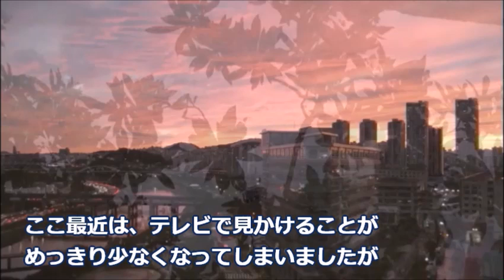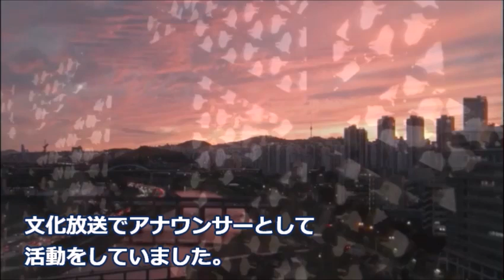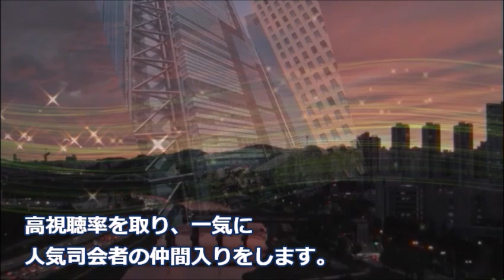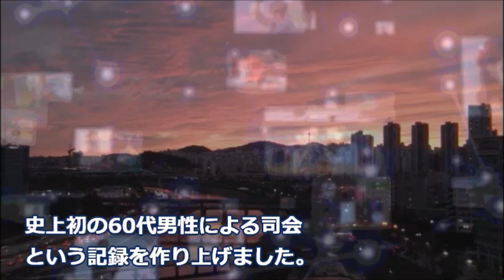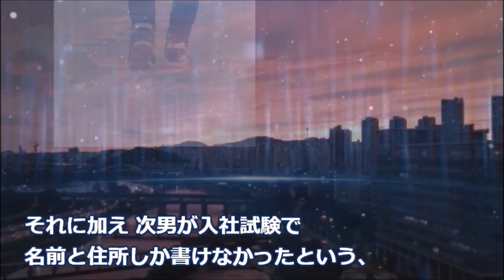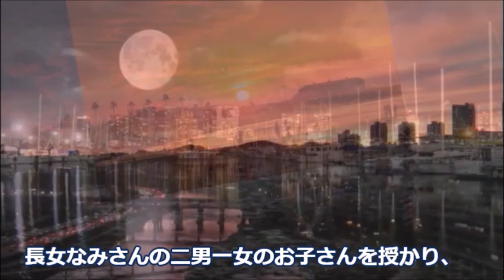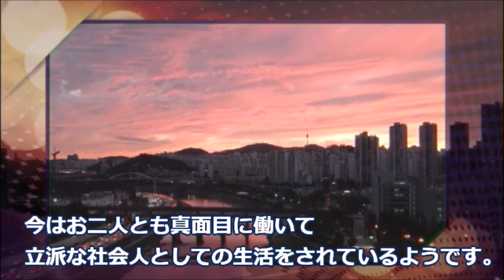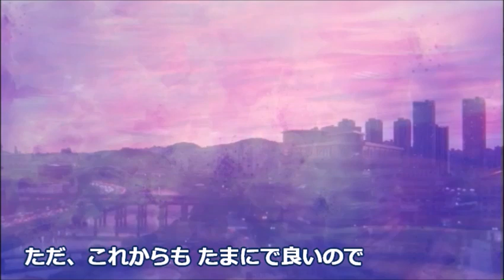みのもんたの現在の生活と息子たちの職業に驚きを隠せない…テレビから姿を消した理由は…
様々なテレビ番組の司会をしていた、みのもんたさん。
ここ最近はテレビで見かけることが少なくなってしまいましたが、
現在はどうされているのでしょうか。
みのさんの半生とともに見ていきましょう。

この動画は さんに関する情報です。
 さんを好きな方や興味のある方と楽しくコメント欄にてコミュニケーションがとれたらと思い作成しました♪

谷原章介の趣味と英語力が衝撃すぎる…学歴や妻との出会い子供は何人？

めざましテレビ大塚範一のまさかの現在に涙が溢れる…フジテレビアナウンサー休業後の今…